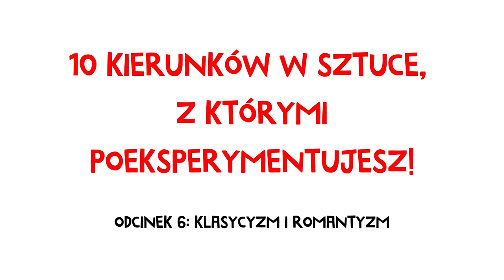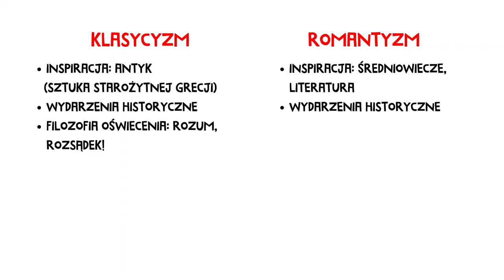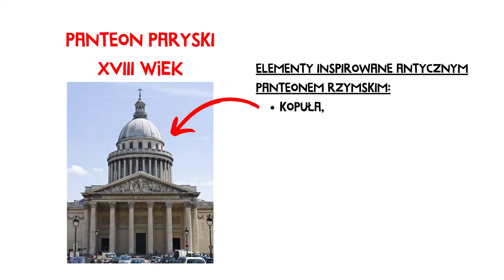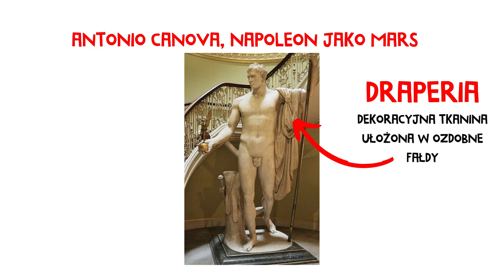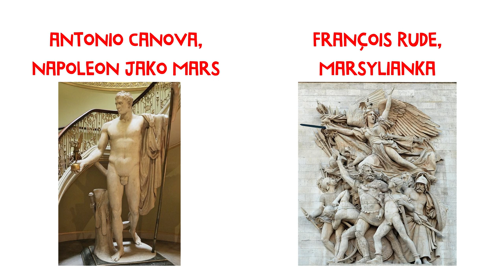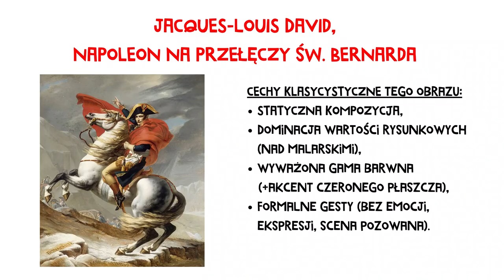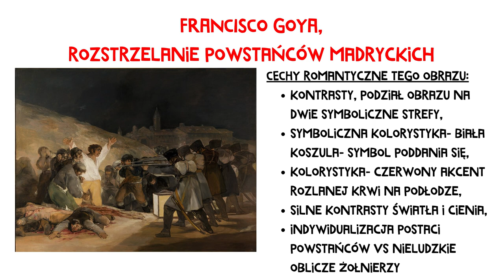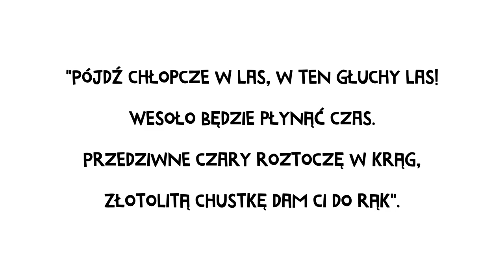10 kierunków w Sztuce, cz.6: Klasycyzm i Romantyzm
10 KIERUNKÓW W SZTUCE Z KTÓRYMI POEKSPERYMENTUJESZ
W ramach realizacji projektu Warsztat i Wyobraźnia. Stowarzyszenie Nowy Port Sztuki zaprasza na cykl materiałów filmowych, w których Historyczka Sztuki Katarzyna Wirkus-Molęda we wciągający sposób przybliży 10 kierunków w Sztuce, z którymi będziecie mogli poeksperymentować w domu.

Odcinek 6 Klasycyzm i Romantyzm w ramach projektu Stowarzyszenia Nowy Port Sztuki ,,Warsztat i Wyobraźnia'' Sfinansowano ze środków Miasta

Gdańska koordynator projektu Marcin Bildziuk